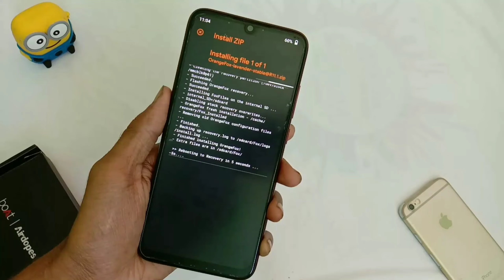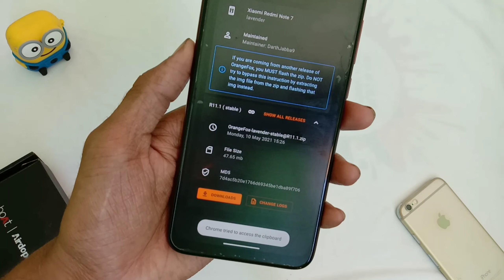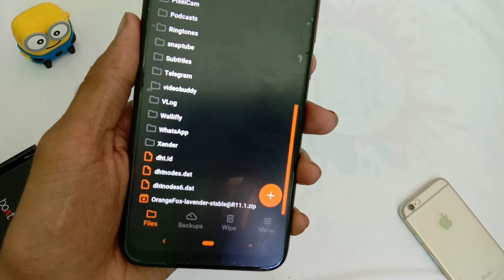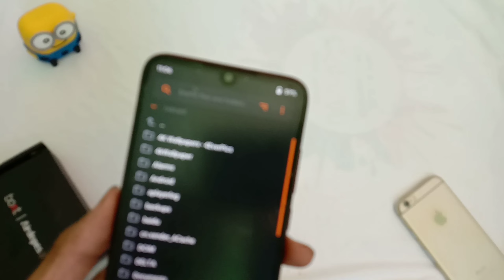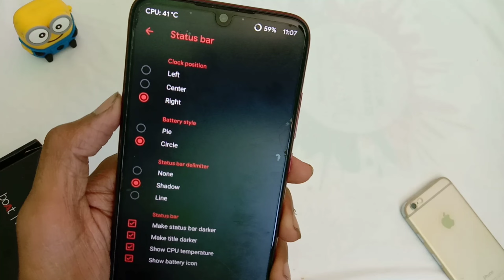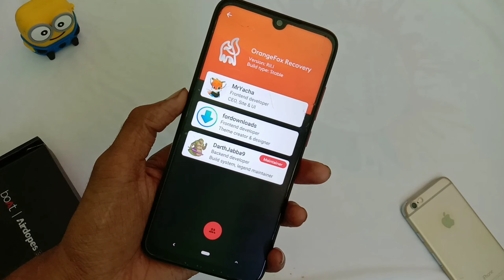How to Update Oarnage fox Recovery |R11.1 With detailed review Full Guide 2021 🔥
Hello Guys This Video I Tell You all guys how to update your oarnage fox recovery + change recovery twrp ya any other recovery to this recovery All tutorial video end tak dekhna

And Koi Issue Aye to Niche Links he Telegram Group join karlo wha help Miljayega ok. Enjoyed